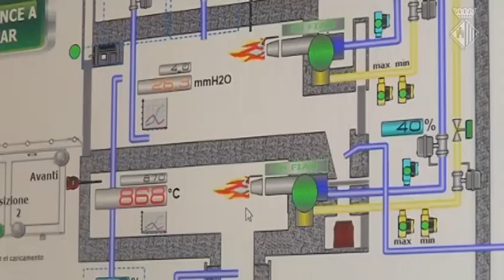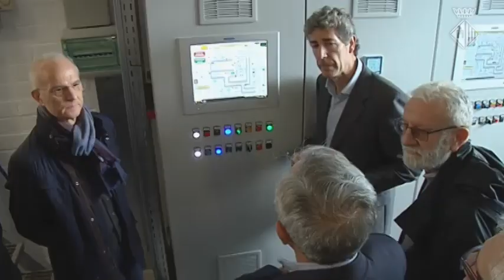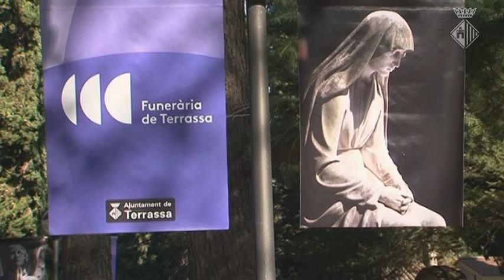Els forns crematoris més moderns d’Europa, al Complex Funerari Municipal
Funerària ha substituït dos dels tres forns crematoris. Les noves unitats són més modernes i funcionals, redueixen el temps d’incineració a la meitat i donen un servei més àgil i modern. A més, el doble sistema de filtres minimitza les emissions.